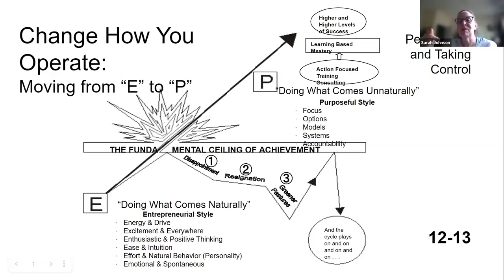"Moving from E to P" - Monday Morning Mojo E60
So you’ve set your goals, created a plan and you're ready to hit the ground running! That’s great. You’re going to need that enthusiasm and energy for your success to last. However, you can’t succeed at a high level by winging it all the time. The entrepreneurial spirit you’ve used to get here will only carry you so far. You need to be smart and work with deliberation and purpose.

Sometimes the natural way to do something isn’t the best way. And in order to take large strides and make great advances, we have to work against our intuition and apply systems, models and resources.  That's moving from E to P.